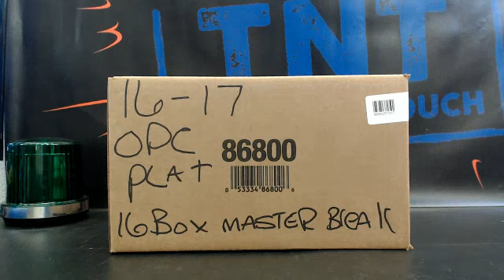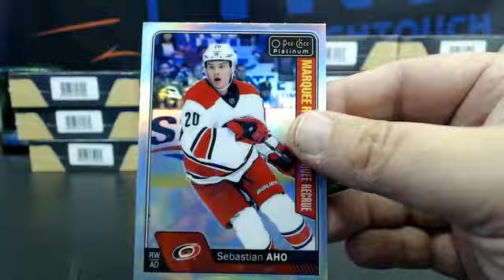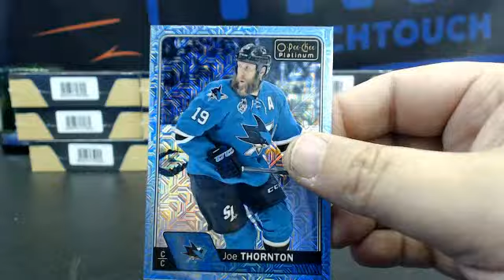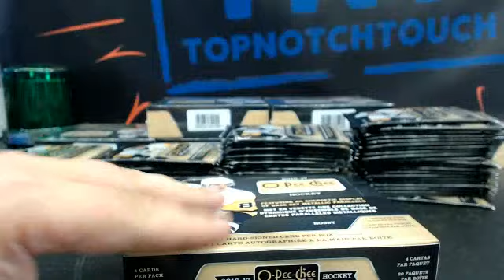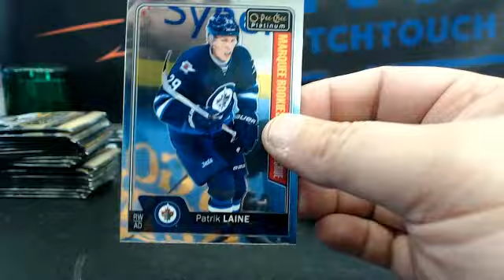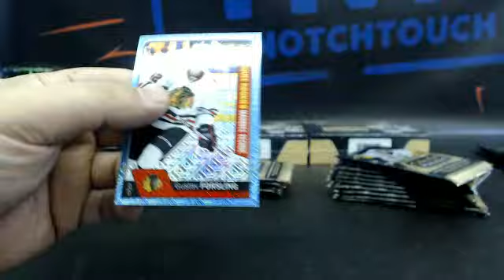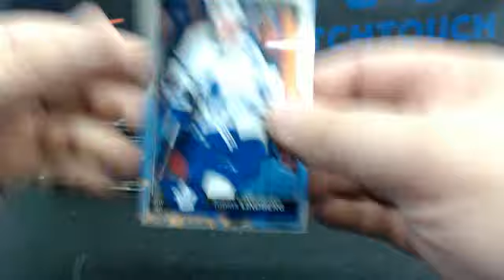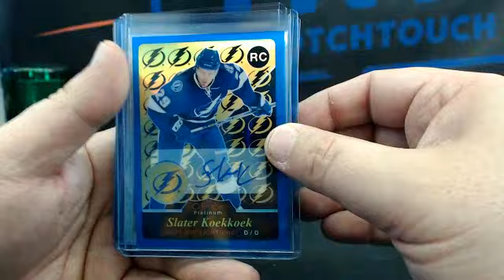16-17 UPPER DECK OPC PLATINUM 16 BOX MASTER CASE # 11